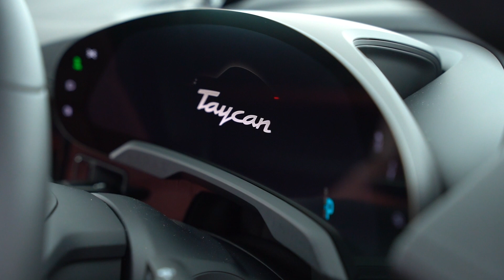2024 Porsche Taycan 4S